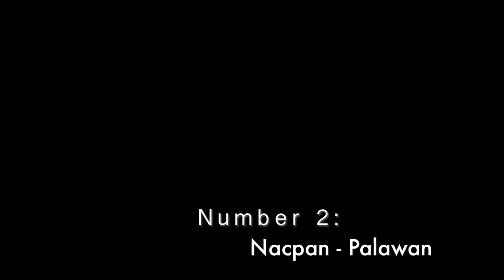BEST BEACHES IN THE PHILIPPINES MY TOP 6!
It's almost 1 year since we came back from our 6 months travel in Southeastasia.
This cold weather here in Denmark inspired me to make a tropical video. Felt awesome to let my thoughts fly back to Southeastasia for some time. I really miss this place, and CAN'T wait to go back in 2018!
The Philippines is definitely my favourite country of all time. The beaches at the Philippines is among the best in the entire world, and this is my guide of which one you should choose :-)

TRACKLIST:
Jebase - Relax

SNAPCHAT add:
Emileriksen